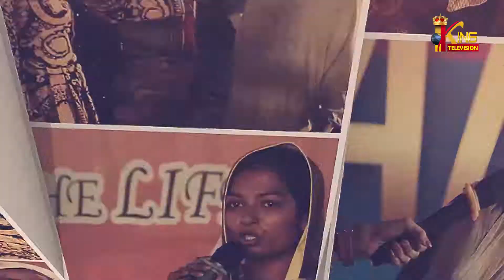Testimonies | EP# 005 | Host: Pastor John AD | Host: Pastor Rachel John | King TV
Almighty God performed miracles and delivered bonded ones through his servants Pastor John AD and Pastor Rachel John and people received blessings and shared their testimonies.